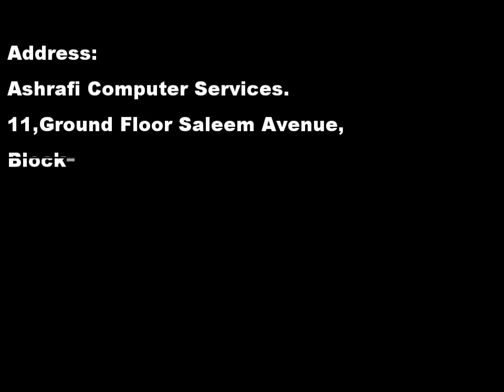AUDIONIC SPEAKER ALIEN 2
Audionic Alien 2 is a Slim 2.0 channel supported speaker
with output power of 300 Watts (P.M.P.O.)

Sound Output
This system has output power upto 300 Watts (P.M.P.O.)

USB Port
You won't have wires everywhere- USB connectivity enables you to manage lots of wires.

2.0 Channel Sound
2.0 Channel Stereo Audio Supported.

2.5" Speaker Drive Unit
This Speaker system has 2.5" Inch Speaker Drive Unit.